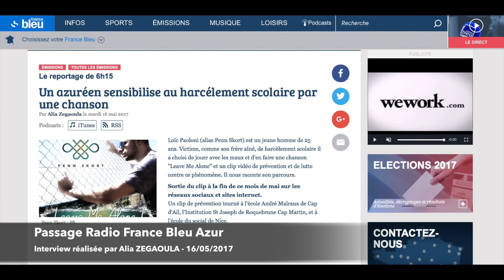Penn Skort - Passage Radio "France Bleu Azur"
Replay de l'interview diffusée le 16/05/2017 sur la radio "France Bleu Azur". Merci à Alia ZEGAOULA pour l'intérêt porté à mon projet de clip-vidéo de prévention et de lutte contre le harcèlement scolaire.